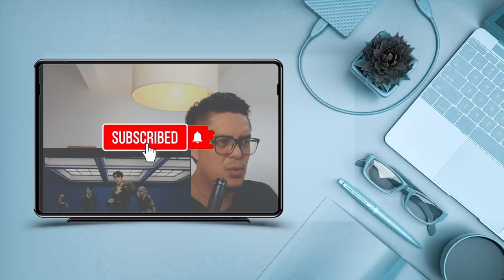SHINEE - DON'T CALL ME BEHIND THE SCENE RECORDING | SOUND ENGINEER REACT